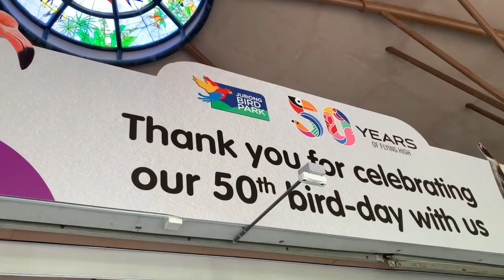【Singapore sightseeing】【Birds' Paradise?】Singapore boasts the several wildlife parks! One for birds!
We can't really travel around the world now due to the pandemic. So let's look for something we can enjoy during this 'semi-lockdown'! One option to explore is Singapore's Jurong Bird Park, with its long history and an amazing variety of wildlife!

We are a Japanese and British couple who have been living in Singapore for over 20 years. Our channel, Hey Singapore! provides useful information about relocation matters, education in Singapore, international schools, housing, restaurants, shopping, places of interest, and local art and culture. As a relocation consultant, Mihoko has a wealth of knowledge and experience that she loves to share with people who are planning to visit or move to Singapore.

Please follow our SNS！

Popular video clips